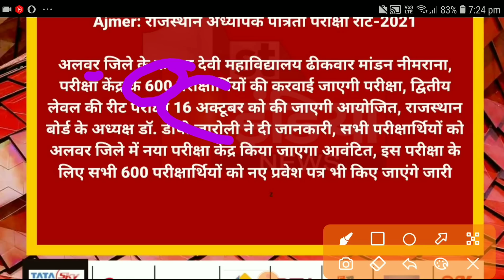रीट 2021 ब्रेकिंग न्यूज | दुबारा होगी परीक्षा | नई परीक्षा तिथि घोषित | माध्यमिक शिक्षा बोर्ड